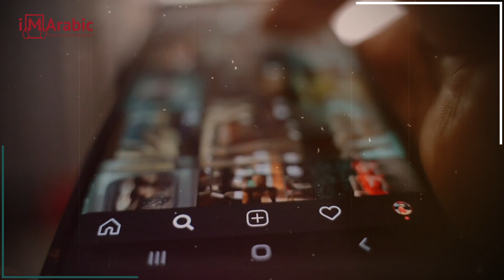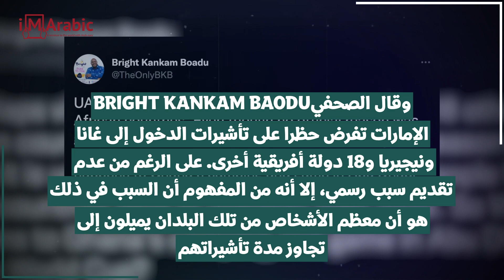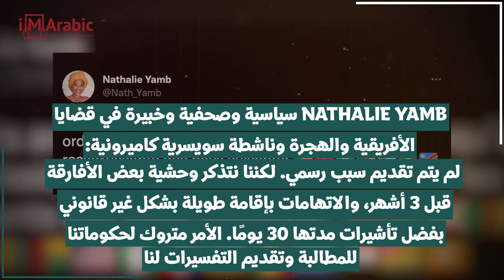مواطنون أفارقة يحملون النيجيريين مسؤولية قرار الإمارات حظر تأشيرات الـ30 يوم